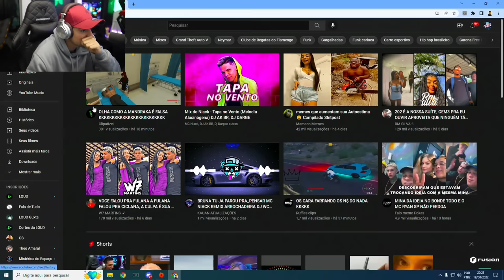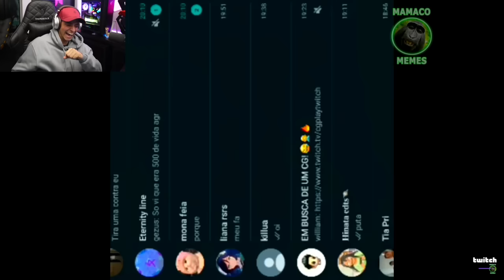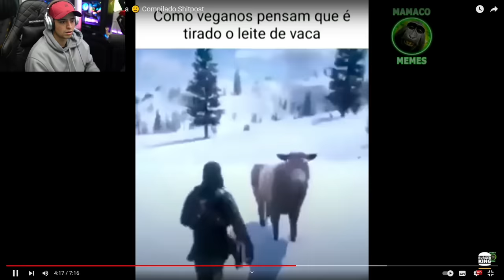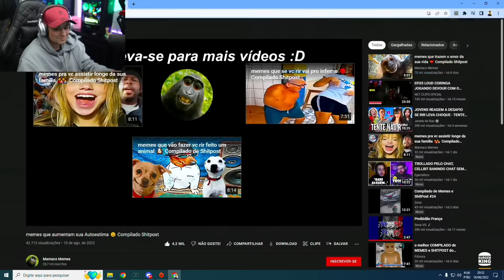CORINGA REAGINDO AOS MEMES QUE AUMENTAM SUA AUTOESTIMA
Em mais um vídeo da amora, Coringa reage e da muitas risadas com os vídeos engraçados.

Canal de cortes oficial da LOUD.